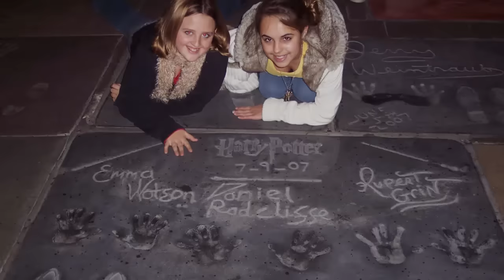Mackenna graduation video